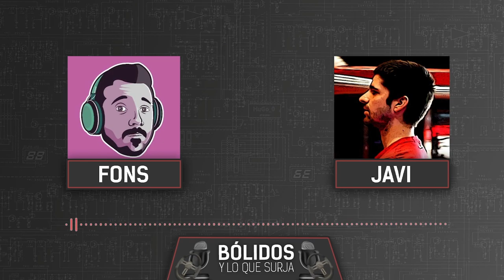¿A NADIE LE GUSTA FRANCIA? EL DEBATE ESTÁ EN LAS CALLES | BÓLIDOS Y LO QUE SURJA #83